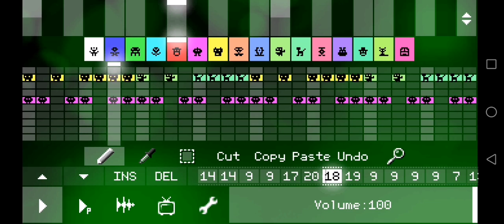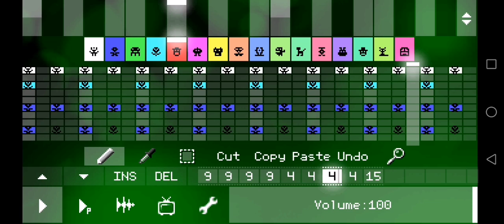A Random pixitracker Sparta remix with @JKCL-Official Custom source and others